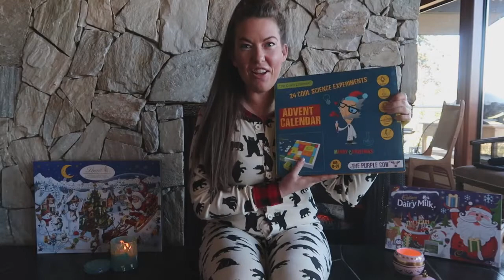Yoga, Insomnia, Candles & Holiday Decor - LET'S CHAT!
Just wanted to sit down and talk with you, my friends! Don't forget to let me know what's up in the comments!

Join me in the 12 days of yoga challenge with Gege by checking out her channel:

The unicorn cup with marshmallows says it's not available anymore but here just the hot chocolate part

Follow me in other places for other things!